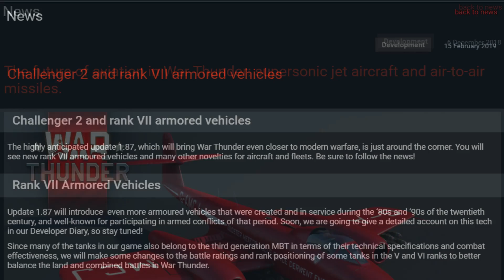My Gamescom 2019 Hopes | War Thunder Discussion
Today i discuss my hopes for Gamescom 2019, the possibility's and the things that i would like to see Gaijin present.